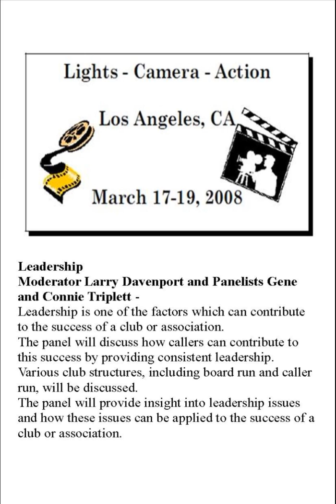2008 CALLERLAB Conv Leadership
2008 CALLERLAB Conv Los Angeles, CA
Leadership
Moderator Larry Davenport and Panelists Gene and Connie Triplett - Leadership is one of the factors which can contribute to the success of a club or association.
The panel will discuss how callers can contribute to this success by providing consistent leadership. Various club structures, including board run and caller run, will be discussed.
The panel will provide insight into leadership issues and how these issues can be applied to the success of a club or association.